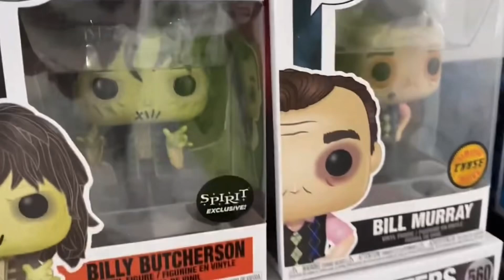Disney Hocus Pocus 🔔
Spirit Halloween Exclusive Funko Pop about a movie set on October 31, 1693, in Salem, Massachusetts @HarryPianoKid